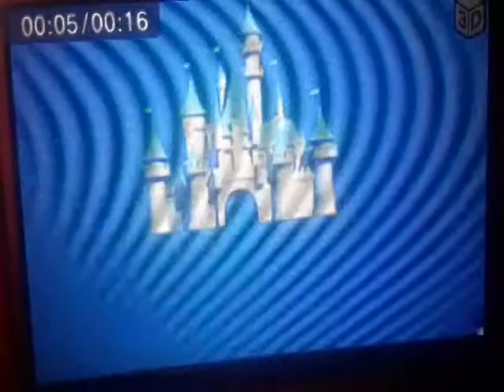Walt Disney Pictures Logo Pixar Music 1995 Variant Toy Story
Disney.Pixar
Movie
Toy
Story
Photomosaics Puzzle